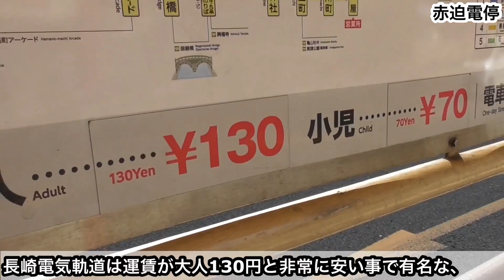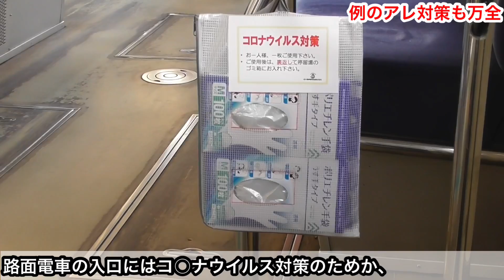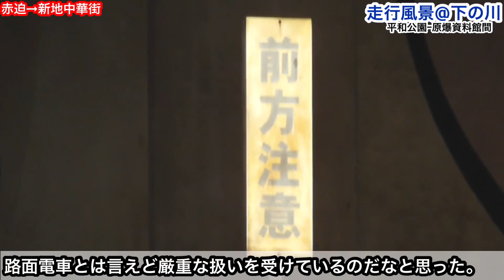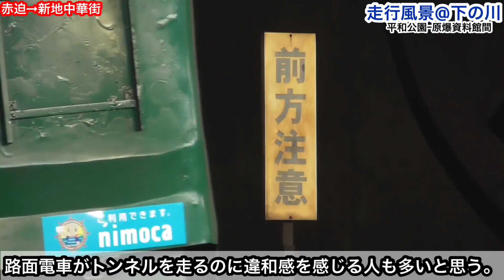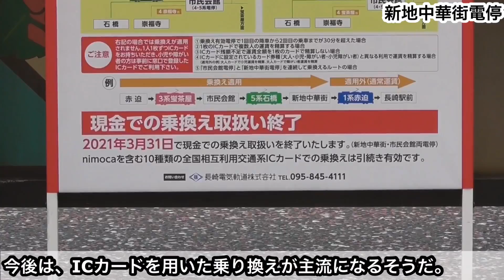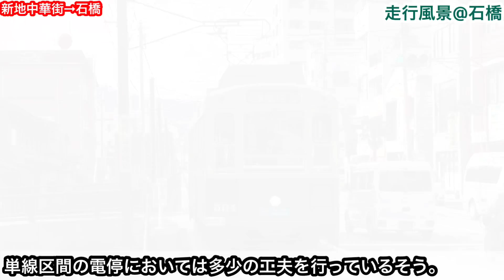[長崎電気軌道] 新路線開業？ 現実的な新路線構想に迫る！ /赤迫➞石橋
👍高評価宜しく御願いします！👍

↑どんどん共有してください！↑

★コラボについて★
・鉄道又はバス系の動画を投稿している方
・ 3分以上の動画を月5本以上投稿している方
☆この要件を満たす方の中でコラボしたい方はTwitterのDMにどうぞ

[連絡・リクエスト]
 ※急を要する連絡はTwitterのDMの方が便利です。

★再生リストは以下の通りです★